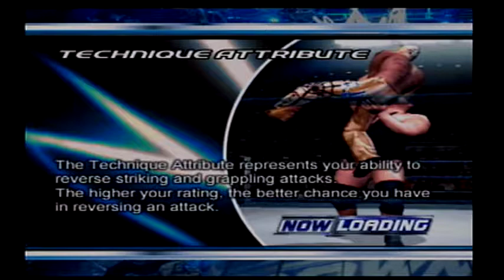Angle To The Rescue! Duty WWE Smackdown Here Comes The Pain Story Mode Part 46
WWE Smackdown Here Comes The Pain Story Mode Playthrough.